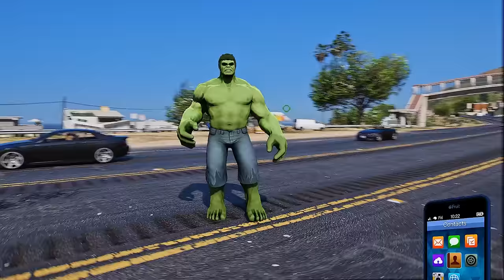GTA 5 : I Opened The Ultimate Secret And Hidden Door Of Franklin's House..Khazana 3.0